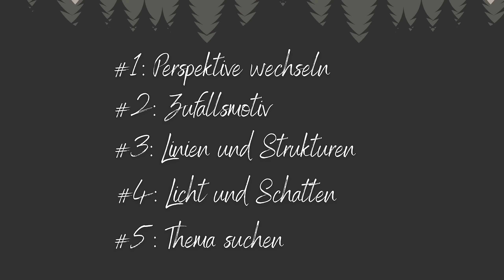5 Tipps, um deinen fotografischen Blick zu trainieren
In diesem Video gebe ich dir fünf Anregungen, mit denen du deinen Blick fürs Motiv beim Fotografieren trainieren kannst. Das muss nicht immer mit der Kamera sein - es reicht vor allem eine Sache: Das eigene Auge.

Kapitelmarker
00:00 Einleitung
00:55 Perspektive wechseln
02:46 Zufallsmotiv
03:32 Linien und Strukturen
04:40 Licht und Schatten
06:15 Thema suchen
07:14 Zusammenfassung

► Über mich: ▬▬▬▬▬▬▬▬▬▬▬▬
Mein Name ist Thomas Schwerdt und ich bin hauptberuflich in der Umweltbildung tätig. Wann immer es meine Zeit erlaubt, bin ich oft und gern bei jedem Wetter in der Natur und fotografiere. Respekt und Achtsamkeit für Pflanzen und Tiere sind mir dabei besonders wichtig. Als Partner des Nationalparks Harz biete ich auch Fotokurse und Fotowanderungen an.

► Podcast: ▬▬▬▬▬▬▬▬▬▬▬▬
Seit Beginn des Jahres 2020 gebe ich den Podcast "Draußenfotograf" heraus - der Podcast erzählt von der Fotografie in der Natur, von Wind und Wetter, von Motiven im Wandel und von Menschen, die ihre besonderen Momente festhalten wollen.
"Draußenfotograf" hörst du (fast) überall, wo's Podcasts gibt, z.B. auch bei Google Podcasts: